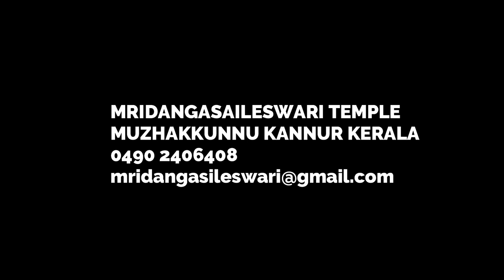mridanga saileswari/DGP Alexander jecob/intervew/mridhangasaileswari temple history/english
The three principle forms of Durga worshiped in Hinduism are Maha-Durga, Chandika and Aparajita. Of these, Chandika has two forms called Chandi who is of the combined power and form of Saraswati, Lakshmi and Parvati and of Chamunda who is an esoteric aspect of Chandi created by the goddess for killing demons Chanda and Munda. Maha Durga has three forms, Ugrachanda, Bhadrakali and Katyayani.[2][3] Bhadrakali Durga is also worshiped in the form of her nine epithets called Navadurga.

The main Deity in this temple is Durga who is also called Mizhavil Bhagavathi in a separate Sanctum prohibited to public. Mizhavil Bhagavathi, exists as Chandi and Chamunda in this temple. Mizhavil Bhagavathi exhibits herself as Saraswati, also called Mridanga Shaileshwari in this temple Srikovil, with a predominant power of knowledge, giving blessings of skill (Siddhi) in arts and as Chamun byda also called Porkali outside the main temple complex. Mizhavil Bhagavathi as Mridanga Shaileshwari, in this temple acts as the patron of music, arts and all kinds of knowledge. Mridanga Shaileshwari in the main temple sanctum sanctorum (Srikovil) can also be worshipped as Saraswati, Parvati Lakshmi or Chandi depending upon the need. The power of Saraswati, knowledge is said to be predominant here and she is the goddess of arts, especially music as per legend. The worship of this temple is said to be not complete unless one worship the secret Mizhavil Bhagavati in the secret sanctum.

Mridanga shaileshwari is the family deity of Kottayam royal family. The legends of Pazhassi Raja is closely associated with this temple.

The temple, which was under ruins for a long time, gained national prominence when Alexander Jacob, a retired DGP of Kerala Police revealed a fascinating story related to the temple. It is said that thieves tried to steal the temple idol 3 times and each time they failed to do so because of strange reasons. Each time the idol was stolen, the idol was returned to the temple by the thieves themselves because of strange paranormal activity. When Alexander Jacob revealed this story in a television interview, from that day onwards, thousands of devotees are visiting the temple every day. The temple is administered by Mridanga Shaileswari Temple Trust, A National Trust, an autonomous body under the Government of India.

Muzhakkunnu Mridanga shaileswary Durga Temple is one of the most famous Devi temples in Kerala.  This temple is believed to be the family temple of Veera Pazassirajah.Kottayam Rajav the father of kadhakali wrote the famous vandana slokam about this devi.The temple has a powerful pancha loha devi idol inside.The nearest railway station is Thalassery  around 40km and nearest airport is mattanur kanuur airport and Karipur is around 130km

mridanga saileswari temple
muzhakkunnu 670703
kannur,kerala
india